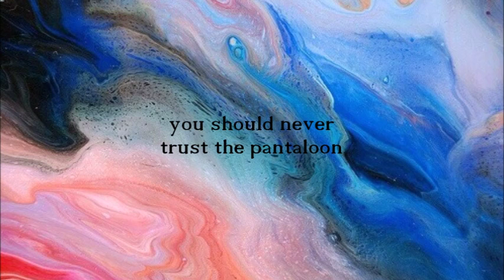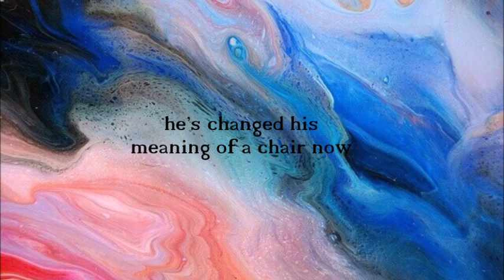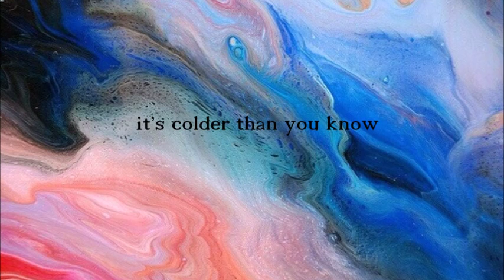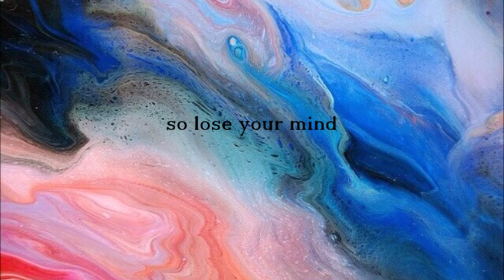The Pantaloon // twenty one pilots lyric video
Leave me any other songs you want me to do in the comments :)